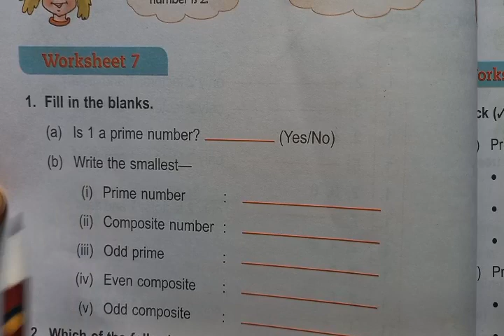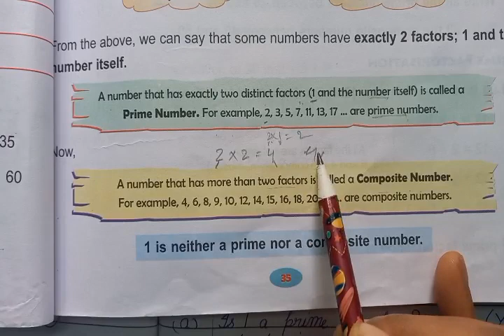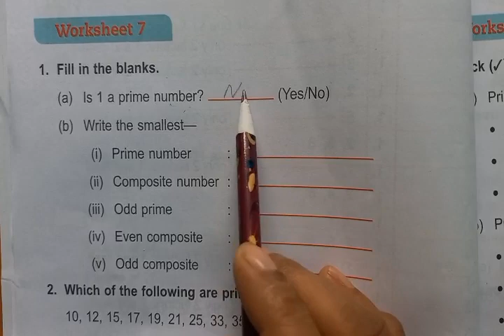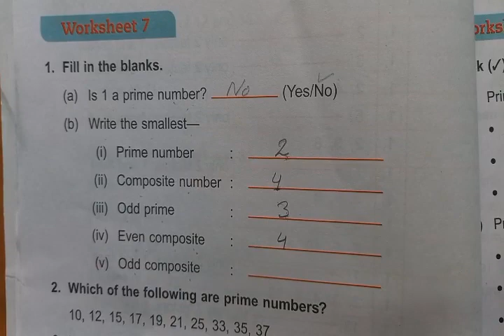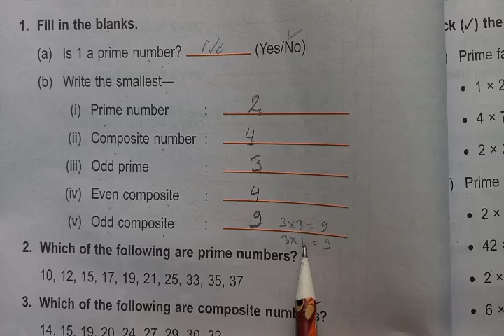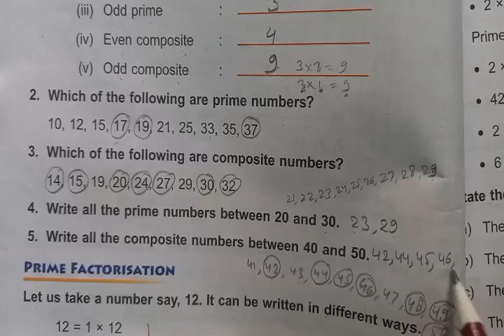Multiples And Factors DAV Class 5 Maths Unit 3 Worksheet 7 Solution